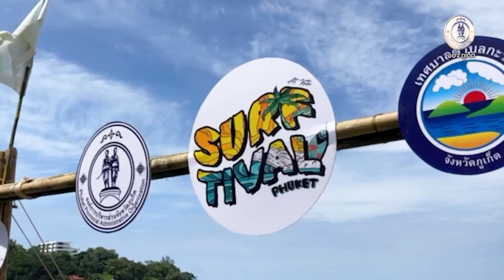อบจ ภูเก็ต จัดงาน Surftival @ หาดกะตะ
บรรยากาศงาน Surftival @ หาดกะตะ ซึ่งมีกิจกรรมที่หลากหลาย เพื่อส่งเสริมการท่องเที่ยวแนวใหม่